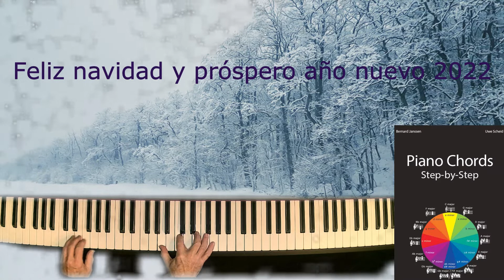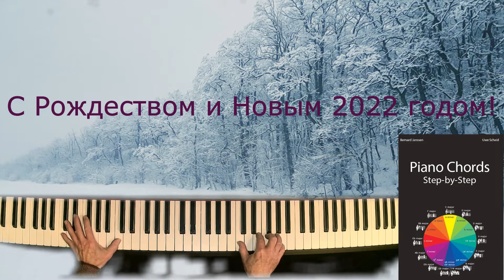Merry Christmas and a healthy 2022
Frohe Weihnachten und ein gesundes 2022
Joyeux Noël et une année 2022 saine
圣诞快乐和健康的2022
Счастливого Рождества и здорового 2022
Feliz Navidad y un 2022 Saludable
Veselé Vánoce a zdravý 2022
عيد ميلاد سعيد وصحي 2022